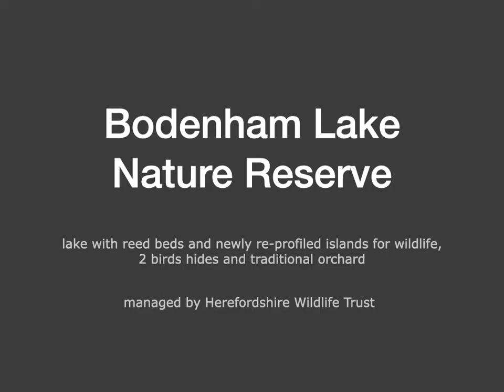Bodenham Lake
Managed by Herefordshire Wildlife Trust, the lake and surrounding wet woodland, meadows and orchards are an important overwintering and breeding area for birds and other aquatic wildlife. There are 2 bird hides and over 160 species of birds recorded.

Grant funding has enabled major improvements including reed bed planting and re-profiling of islands to provide breeding places for birds and otters. See Herefordshire Wildlife Trust’s web site for details.